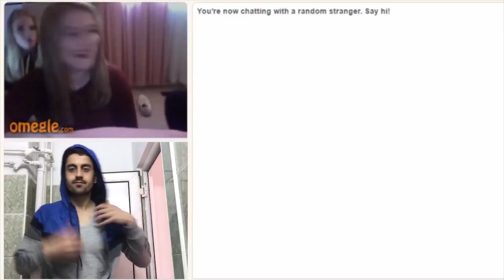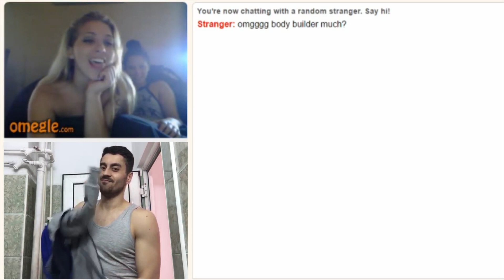Aesthetics on Omegle Nerd Surprises Girls Turkish Version😂😂😂